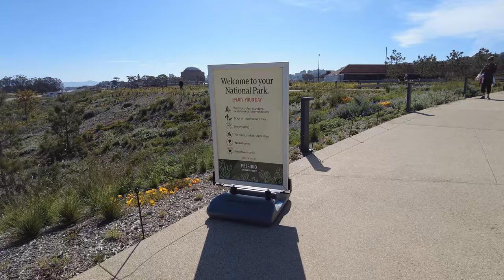[4K] San Francisco: TUNNEL TOPS Park at the Presidio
Presidio Tunnel Tops
Recorded April 20, 2023 Thursday
Relaxing Walk
Calming Walk
ASMR Walk
Meditative Walk